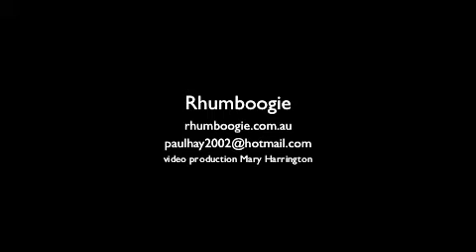Rhumboogie I feel so good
Australian blues band Rhumboogie, Semaphore Workers Club, December 2010.

Blues australien bande Rhumboogie, travailleurs Semaphore Club, Décembre 2010.

Blues band australiana Rhumboogie, Semaphore Lavoratori Club, dicembre 2010.

Ausztrál Blues Band Rhumboogie, Szemafor Dolgozók Club, 2010 decemberében.

Australian Blues-Band Rhumboogie, Semaphore Workers Club, Dezember 2010.

Blues banda australiana Rhumboogie, Semáforo Trabajadores Club, diciembre de 2010.
Me siento tan bien